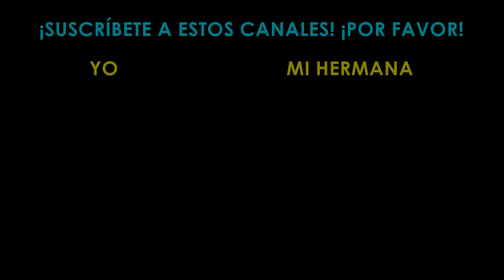Top 22: Las Mejores Canciones De Barbie 2017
Aquí les dejo el top de las 22 mejores canciones de Barbie escogidas por ustedes en la votación que se hizo en este canal por medio de un video.

Acerca de Barbie:
Por más de 57 años, Barbie ha sido fuente de inspiración para las niñas. Después de casi 180 profesiones, Barbie, junto con sus amigos y familia, sigue inspirando y alentando a las siguientes generaciones de niñas a descubrir que 'todo es posible'.